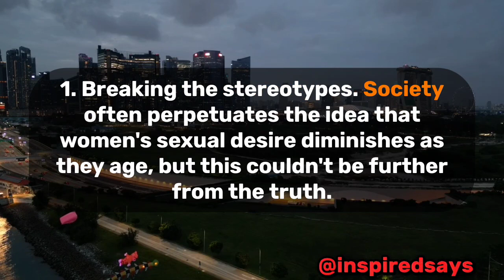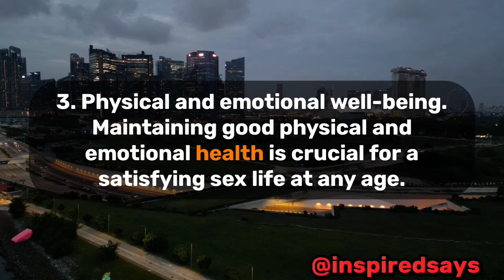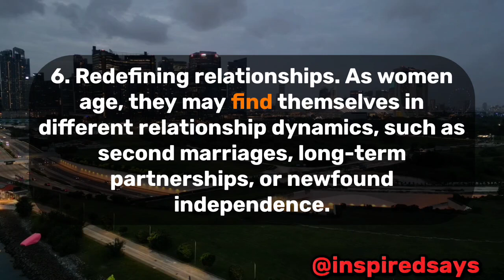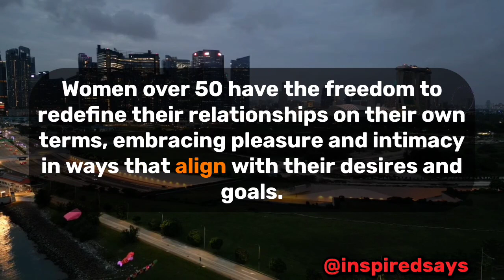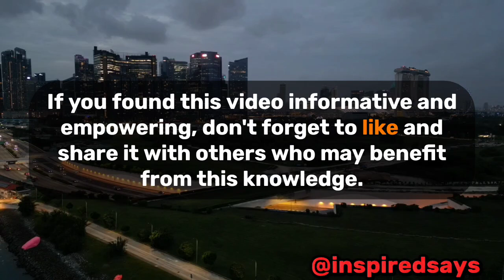Are women over the age of 50 still sexually active? Women's Sexuality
Are women over the age of 50 still sexually active? Women's Sexuality over 50

In this eye-opening YouTube video, we delve into the often misunderstood topic of women over the age of 50 and their continued engagement in sexual activity. Join us as we challenge outdated stereotypes and reveal the truth about the vibrant and fulfilling sexual lives of mature women. Contrary to popular belief, age does not dampen desire. Through research and real-life experiences, we uncover the shifting mindsets, physical and emotional well-being, and communication dynamics that contribute to the sexual satisfaction of women in this age group. Discover how women over 50 embrace their sexuality with newfound confidence, redefine relationships, and break free from societal constraints. This video aims to empower and educate, encouraging viewers to celebrate the diverse experiences of women over 50 and promote a more inclusive understanding of sexuality at every stage of life. Don't miss out on this enlightening and empowering discussion—watch now and share with others who can benefit from this knowledge.